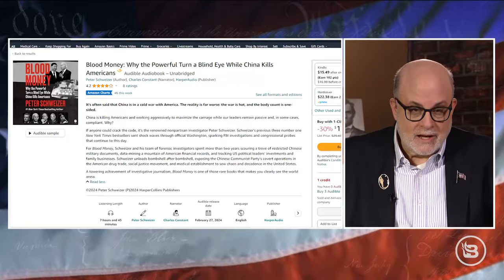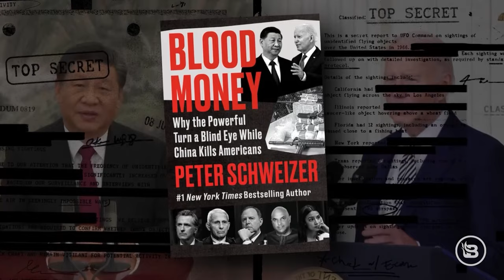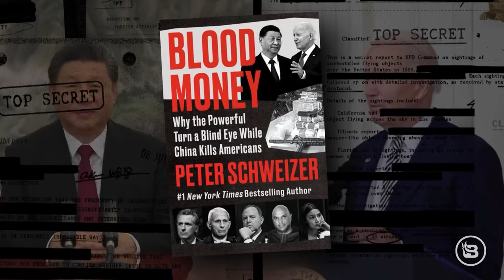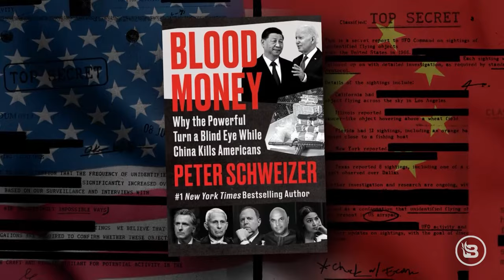Peter Schweizer Exposes China's Villainous Acts in Exclusive Interview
Mark interviews Peter Schweizer on BLOOD MONEY: WHY THE POWERFUL TURN A BLIND EYE WHILE CHINA KILLS AMERICANS, covering Biden's China ties, the fentanyl crisis, border issues, and the media's China obsession during Olympics.